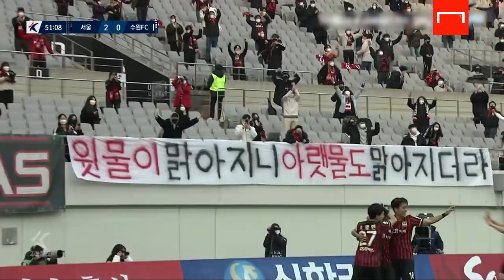컨디션 100%는 아니지만, 패스 성공률은 100%인 기성용